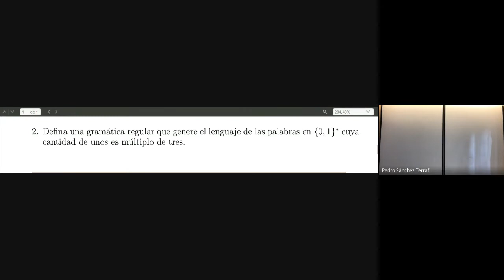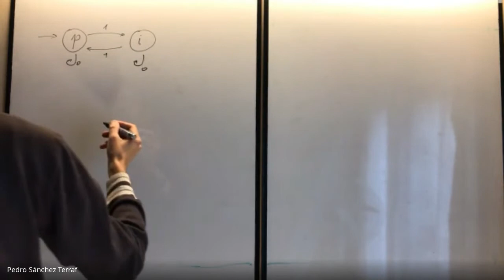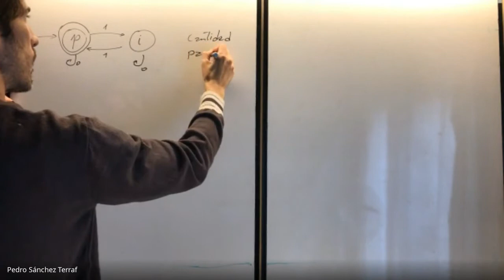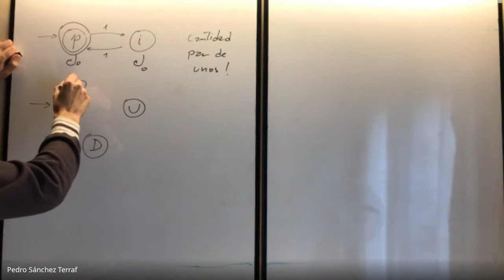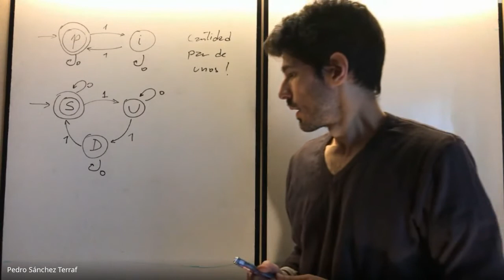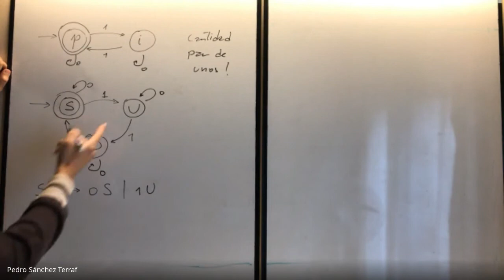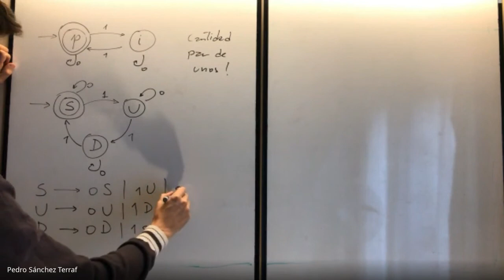Gramática regular para palabras binarias con cantidad de 1s múltiplo de tres -- ILC FAMAF 2020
Mostramos cómo construir una gramática regular que genere el lenguaje de todas las palabras en el alfabeto {0,1} que contengan una cantidad múltiplo de tres de símbolos '1'.